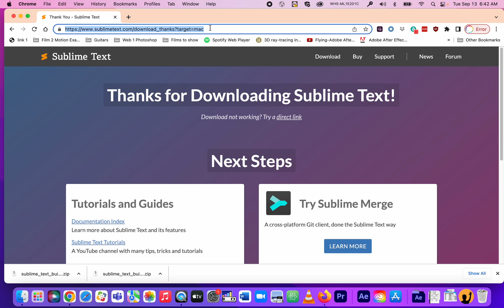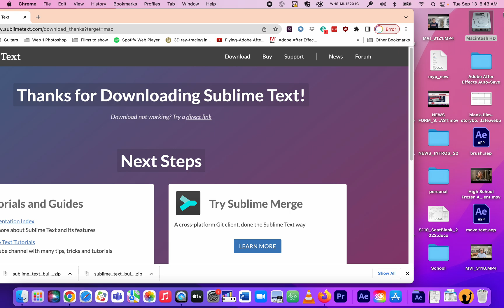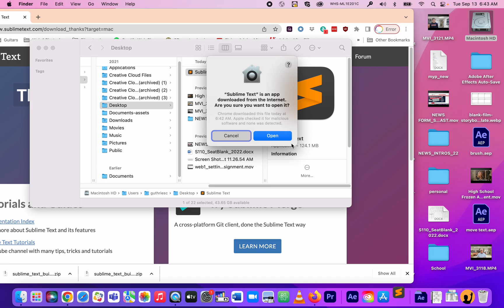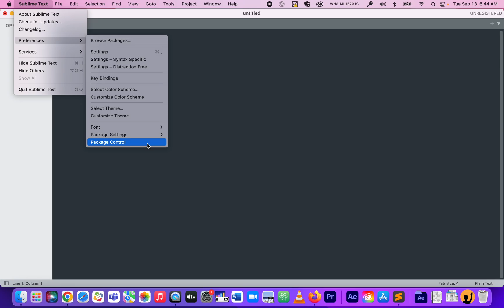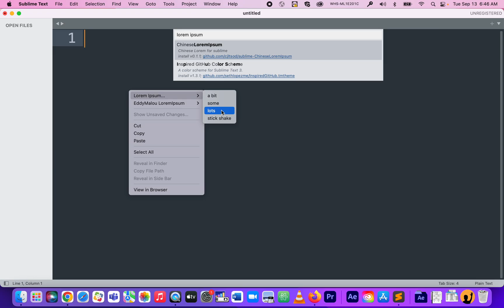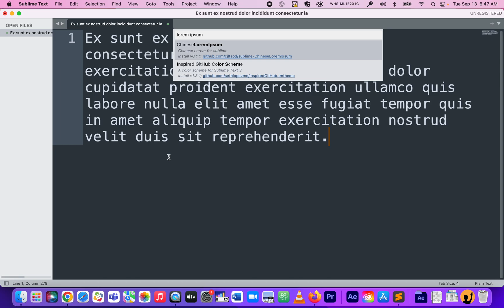Downloading Sublime Text and Installing Lorem Ipsum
HOW TO DOWNLOAD SUBLIME TEXT EDITOR AND INSTALL THE LOREM IPSUM PAGE INTO IT.